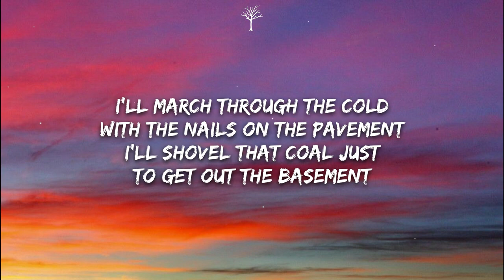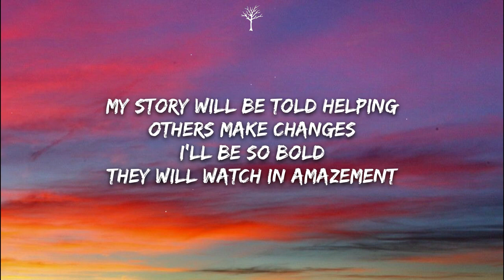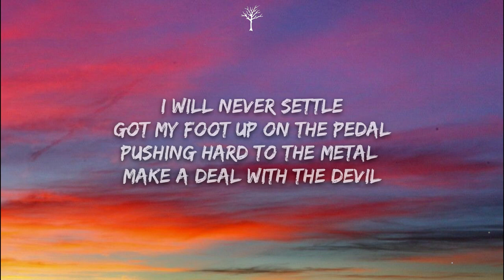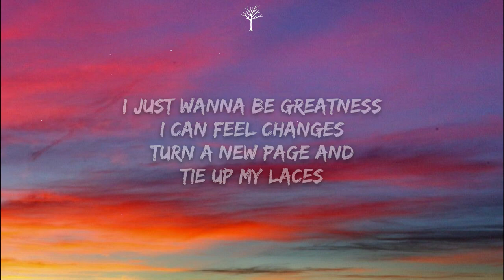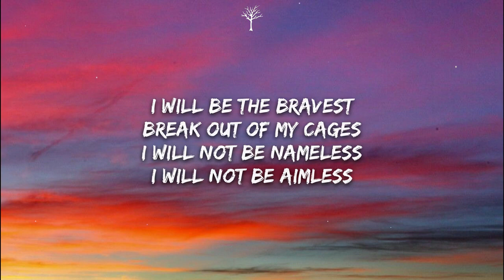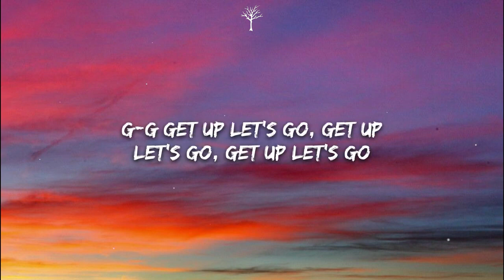NEFFEX Take It Lyrics